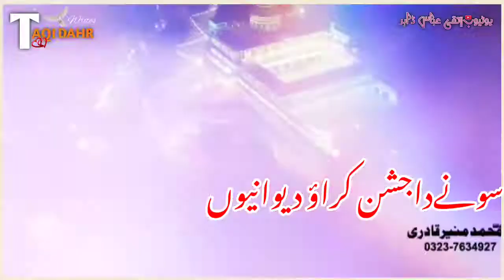Sohnay Da Jashan || Punjabi nat 2021|| Taqi Abbas dahr writes|| Hafiz Muneer Raza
hafiz Muneer